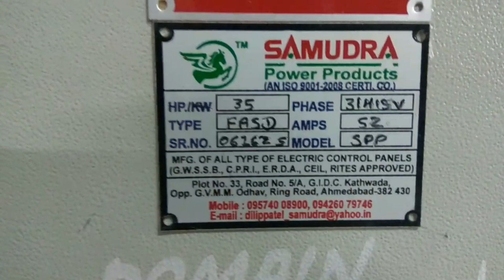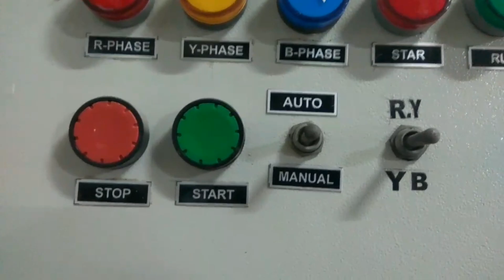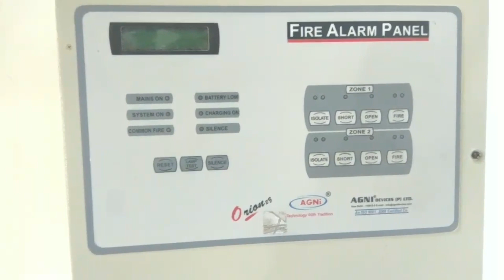How to work fire system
Hello Dosto aaj main aapko fire system ke baare mein baat Aane Wala Hoon Hoon Wala Hoon Hoon fire system Mein Mein Kis Tarah electric power Diya jata hai aur uska connection aur uska alarm Kis Tarah operate aur uska alarm Kis Tarah operate alarm Kis Tarah operate Kiya Jata Hai Uske baare mein bata raha hoon

Aapko Kisi Tarah Kabhi question ho aap mujhe comment or email kar sakte ho

About : Moin Siddiki is a YouTube Channel,  you will find Electricals videos in Hindi